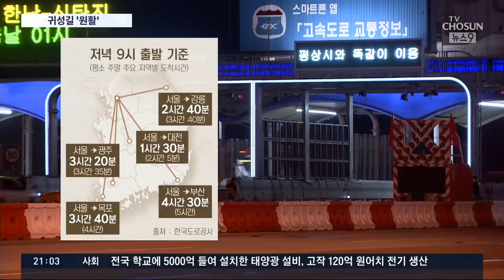'코로나 추석 연휴' 첫날…"주말 보다 교통량 다소 적어" [뉴스9]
오늘 전국 고속도로는 구간 구간 막히는 곳이 있기는 했지만 비교적 한산했습니다. 코로나 추석이라는 말이 실감납니다.